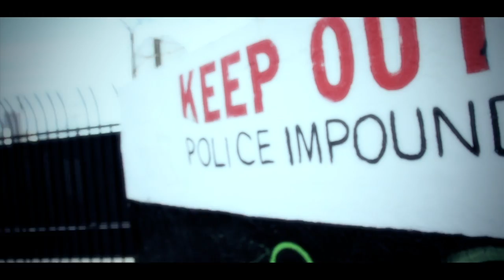Do Wat I Do - Josiah King (Official Music Video)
Filmed & Edited by JEfilms
Produced by Young Cash YCEMG